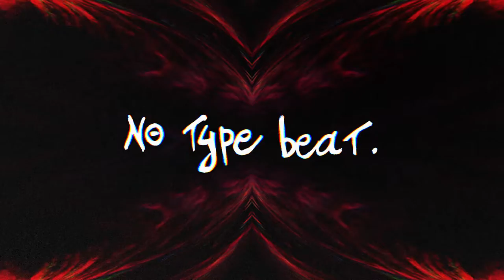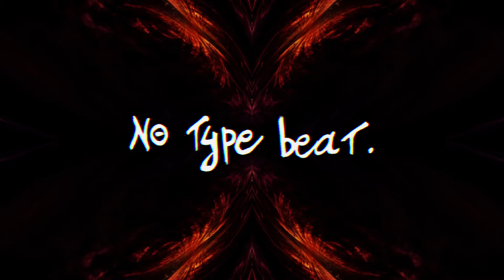NO TYPE BEAT - Wasted